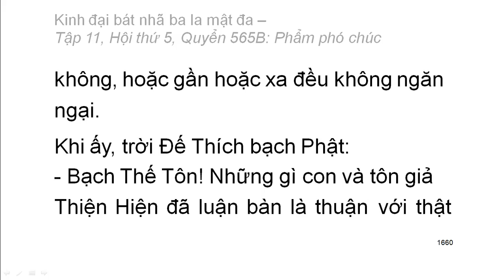600 quyển Kinh Đại Bát Nhã Ba La Mật Đa: Quyển .../600 (tiếp) (đọc lần 2) (rất hay)